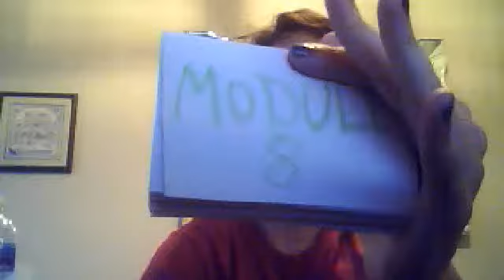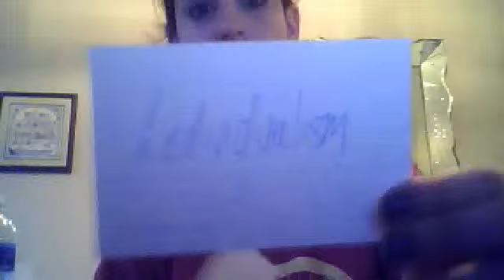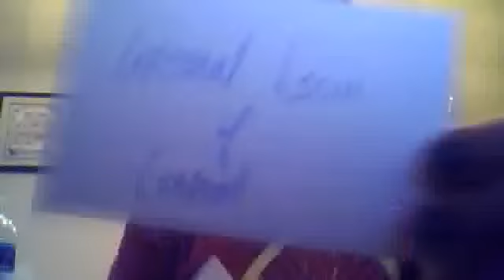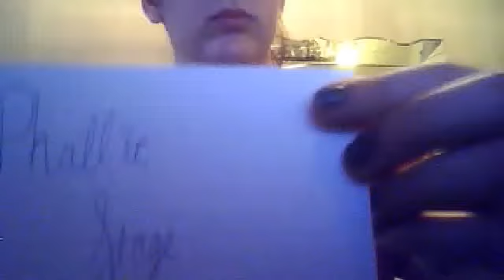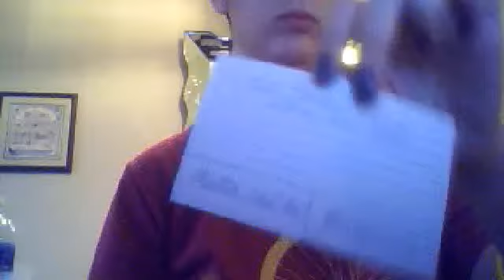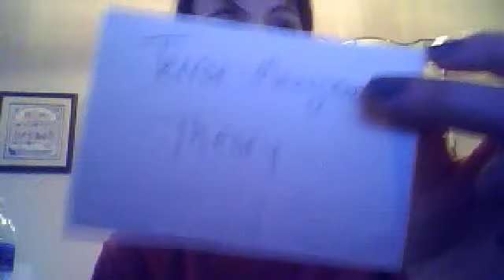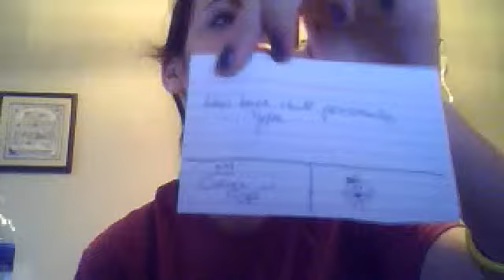Module 8 Flashcards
Hoorah!